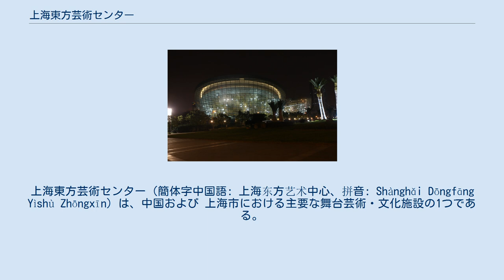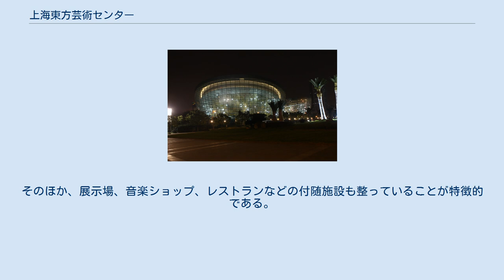上海東方芸術センター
上海東方芸術センター（簡体字中国語: 上海东方艺术中心、拼音: Shànghǎi Dōngfāng Yìshù Zhōngxīn）は、中国および 上海市における主要な舞台芸術・文化施設の1つである。
浦東行政文化地区の世紀大道に隣接し、2004年末に正式に開業した。
近年の中国における西洋および中国の伝統芸術形式の成長を象徴する建物の1つである。
 2005年のベルリン・フィルハーモニー管弦楽団の上海コンサートを皮切りに、様々な文化的音楽的公演を催している。
正式なコンサート公演会場であり、中央歌劇院による西洋オペラも上演されている。
 フランス人建築家のポール・アンドリューと浦東建築設計研究院有限公司による、建築芸術性と機能性を融合した設計となっている。
ガラスファサードは穴の空いた金属シートを合わせガラスで挟んでいる。
1つ1つが「花びら」を思わせる、5つの連結した半球状のホールは、それぞれエントランス・ホール、パフォーマンス・ホール、コンサート・ホール、エキシビション・ホール、オペラ・ホールにわかれており、上空から見ると蝶もしくは胡蝶蘭のような形状をしている。
来館者が迷わないように、館内ではそれぞれのセグメントごとに色別けされた小石で飾り付けられた壁によって仕切られている。
 御影石を使用した重い色合いの床と贅沢に設えられた家具類、中に金属シートを挟んだガラス張りの壁から淡く差し込む太陽光により、森のなかにいるような感覚を覚える。
 ハイテクを駆使した天井部分は、公演内容の性格に合わせ夜の間色を変化させることができる。
そのほか、展示場、音楽ショップ、レストランなどの付随施設も整っていることが特徴的である。